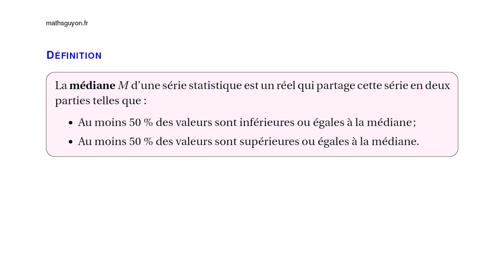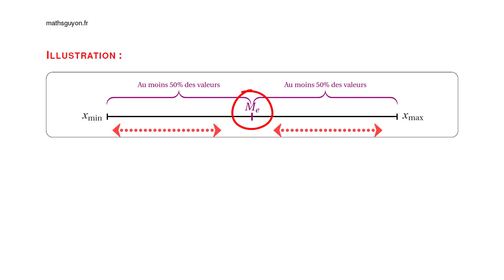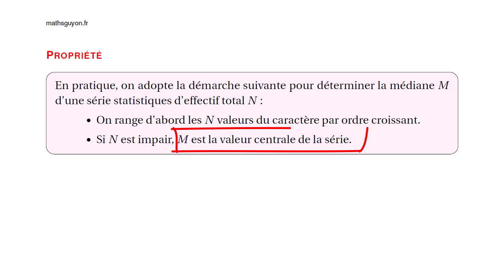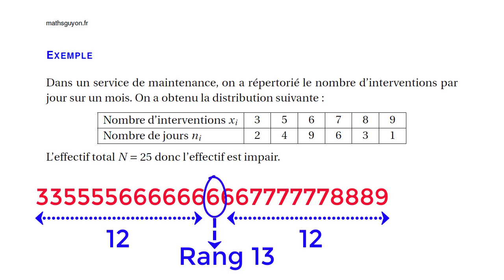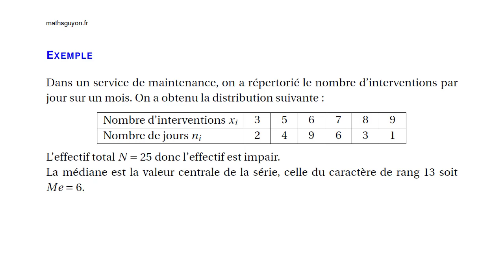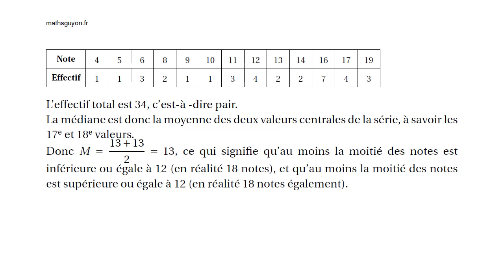statistiques 5 médiane